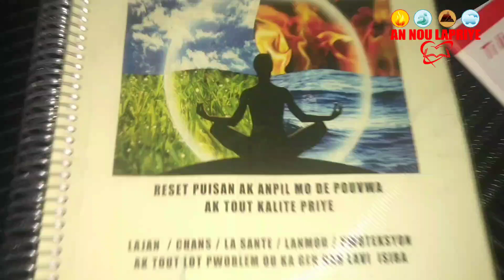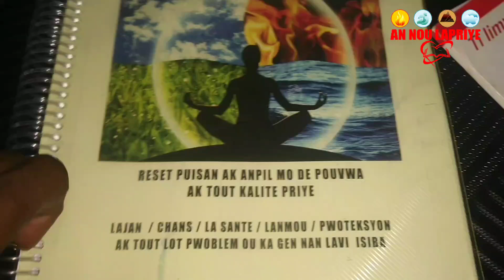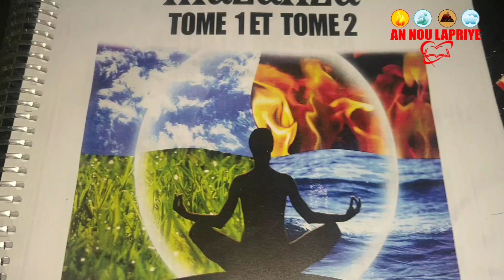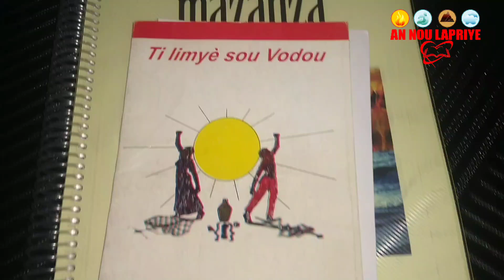GWO REGLEMAN AK YON CHAMPAGNE POU GEN CHANS LAJAN NAN 3 JOUR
Reset chans tre puisan